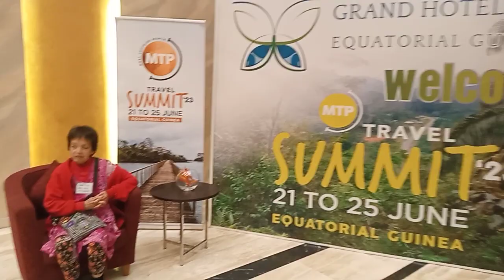Odette Ricasa - The First Filipina to travel to 306 countries, islands and territories (MTP)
Mr. Charles Veley is the founder of Most Travelled People (MTP). The June 21 to 25, 2023 summit in Grand Hotel Djibloho, Equatorial Guinea was organized by Mr. Loic Pedras.

Ms. Odette Ricasa, world traveller is currently based in Los Angeles, California.  She is an author of 6 books, 7th book in process. She is an artist, completed 120 paintings. She is a motivational speaker.

She is a founding member of Philippine Global Explorers (PGE) - founded by Ms. Riza Rasco.